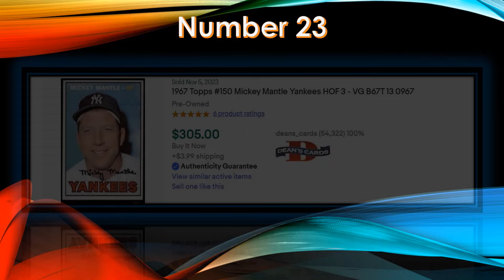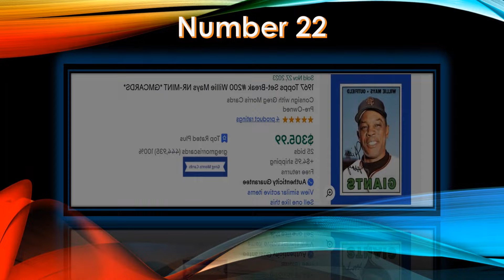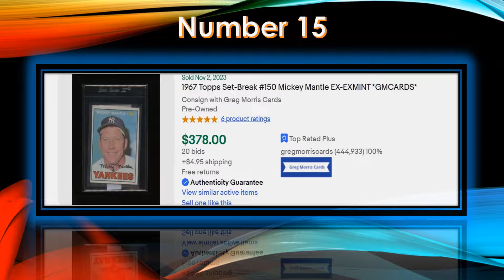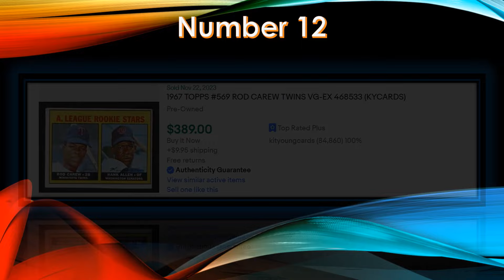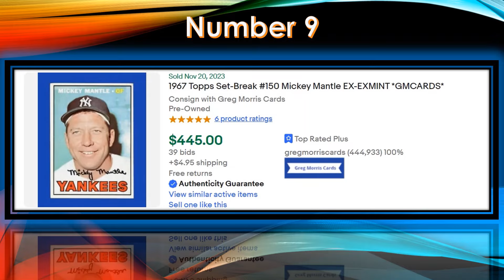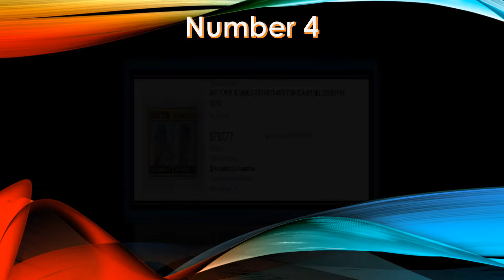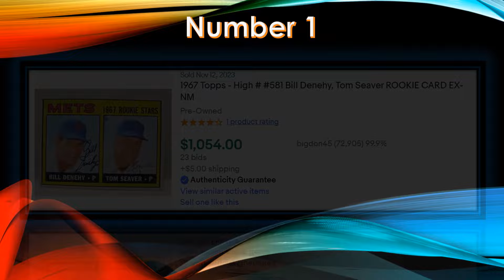1967 Topps Baseball Cards Top 25 Ungraded Sold on eBay November 2023 Sports Cards Worth MONEY Ep 70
In the world of baseball card collecting, few years hold as much nostalgic value and historical significance as 1967. The 1967 Topps Baseball card set, with its distinctive design and iconic players, is a treasure trove for enthusiasts and collectors.
The 1967 Topps Baseball card set is instantly recognizable for its vibrant colors, borderless photographs, and sleek design. The absence of borders allowed the player photos to take center stage, giving collectors an up-close look at their favorite athletes. The cards are also known for their curved lettering and facsimile autographs, adding an extra layer of charm to each card.
The design of these cards captured the essence of baseball during the 1960s, making them not just collectibles but also pieces of art that reflect a bygone era in the sport's history. This unique design element is one of the many reasons collectors covet cards from this set.
One of the most exciting aspects of collecting 1967 Topps Baseball cards is the treasure trove of rookie cards it offers. Among these, the most notable is the rookie card of Hall of Famer Rod Carew. Carew, renowned for his incredible batting skills, became an instant legend in the baseball world, and his rookie card from this set is highly sought after by collectors.
Another rookie card of immense value is the one featuring Tom Seaver, also a Hall of Famer. Seaver, nicknamed "Tom Terrific," enjoyed a storied career and remains one of the most beloved figures in the sport. His rookie card from the 1967 Topps set is a prized possession for collectors and fans alike.
The 1967 Topps set boasts a lineup of legendary players that reads like a who's who of baseball history. Among the standout cards are those featuring Mickey Mantle, Willie Mays, Hank Aaron, and Roberto Clemente. These cards are not just pieces of cardboard; they are snapshots of baseball icons in their prime.
Mickey Mantle's card from this set, in particular, is highly sought after. As one of the most beloved players in the history of the game, Mantle's cards have always been in high demand, and his 1967 Topps card is no exception. Collectors often cherish this card not only for its rarity but also for the sentimental value it holds.
The 1967 Topps set is known for its short prints and variations, adding a layer of complexity and intrigue to the collecting experience. Short prints are cards that were printed in smaller quantities compared to the rest of the set. This scarcity makes them more valuable to collectors. Some short prints in this set include cards of key players like Bob Clemente and Lou Brock.

Additionally, variations in card design and player images add an extra layer of excitement for collectors. These variations can range from subtle differences in player poses to color variations in the card borders. Identifying and collecting these variations has become a specialized niche within the hobby.
Another reason why 1967 Topps Baseball cards are highly coveted is their relative scarcity in mint condition. Many of these cards are over half a century old, and finding them in pristine condition is a challenge. Cards that have been well-preserved, with sharp corners and vibrant colors, command a premium in the collector's market.
Collectors often use grading services to assess the condition of their cards, with gem-mint cards fetching the highest prices. The rarity of high-quality cards adds an element of thrill to the hunt for 1967 Topps treasures.
The 1967 Topps Baseball card set is a testament to the enduring allure of vintage collectibles. These cards transport us back to an era when baseball was not just a sport but a way of life. With its iconic design, legendary players, and valuable rookie cards, the 1967 set holds a special place in the hearts of collectors. Whether you're a seasoned enthusiast or just beginning your journey into the world of baseball card collecting, the 1967 Topps set offers a captivating glimpse into the past and a chance to own a piece of baseball history. It's a treasure trove waiting to be discovered and cherished for generations to come.